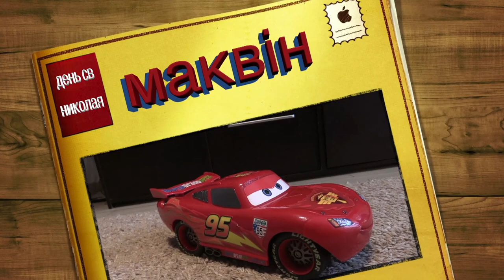the first car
the first car, gif to son